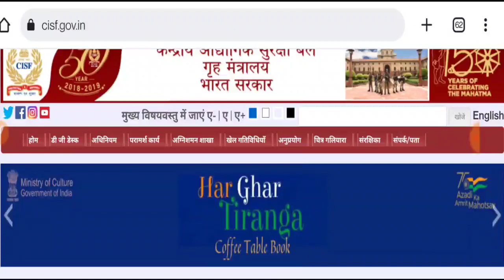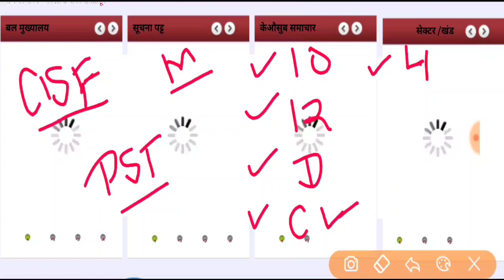CISF HCM PHYSICAL EXAM में कोन कोन से documets चाहिए cisfhcm cisf HCM PST documents 2022